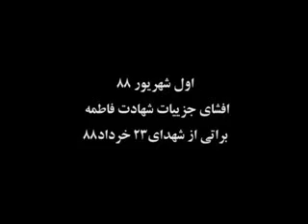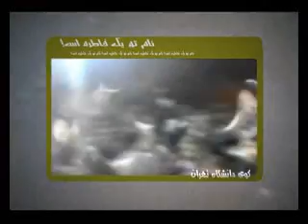دانشجويان آبستن نور و آزادي4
شما دانشجويان  آبستن نور و آزادي هستيد
ياران دبستاني، بايد با عزمي جزم تر از پيش و با تواني مضاعف، درس هايمان را مرور کنيم، تا از امتحان ذلت ناپذيري و ظلم ستيزي سر بلند بيرون آييم، دست هايمان را به هم دهيم ودوباره حروش آزادي سر دهيم
وعده ما 16 آذر و روز عاشورا
جمعي از دانشجويان دانشگاه هاي تهران